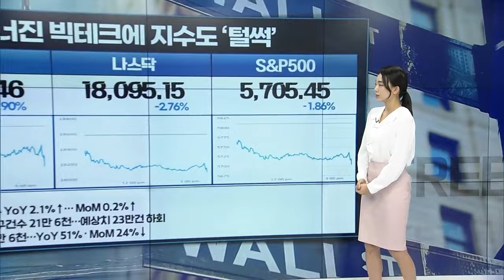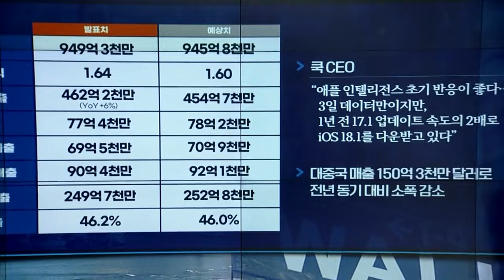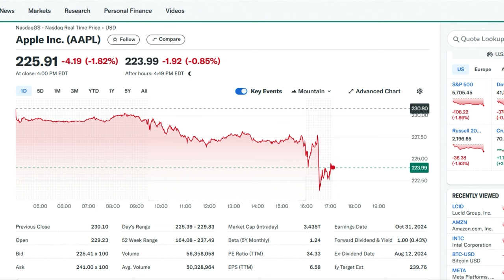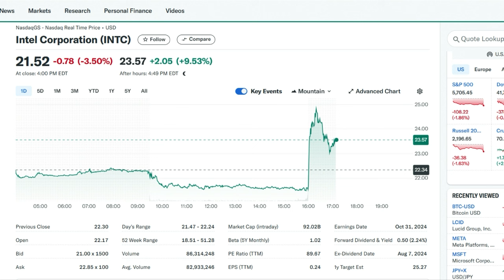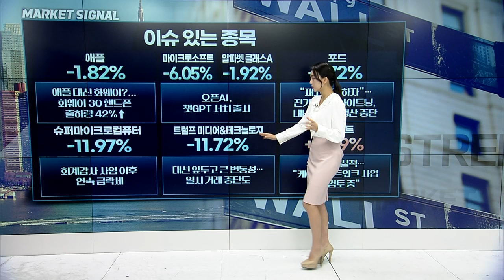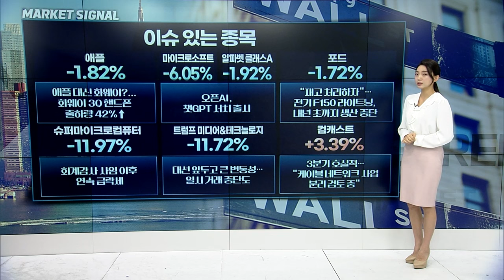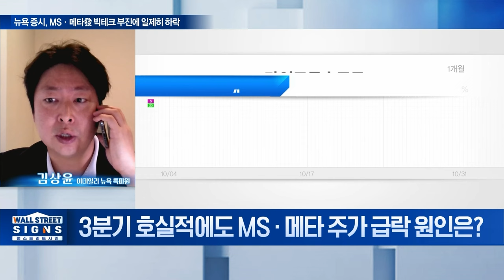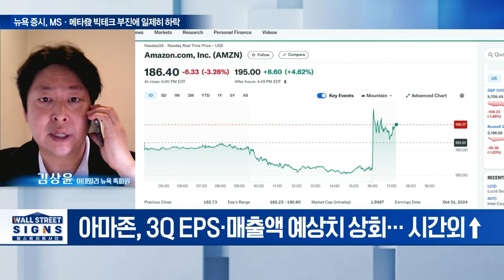🚀[출근길 경제] 무너진 빅테크... 인텔·애플·아마존 실적 '이렇게' 나왔습니다 | Market Signal (20241101)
▶ 무너진 빅테크에 지수도 ‘털썩’
▶ M7 일제히 하락
▶ 애플 : 애플 대신 화웨이?... 화웨이 3Q 핸드폰 출하량 42%↑
▶ 포드: “재고 처리하자”... 전기 F150 라이트닝, 내년 초까지 생산 중단
▶ 강한 미국 원유 수요
▶ 최고치 도달 이후 차익실현